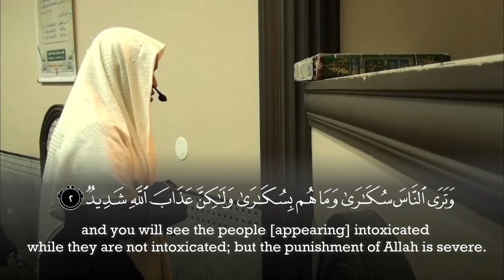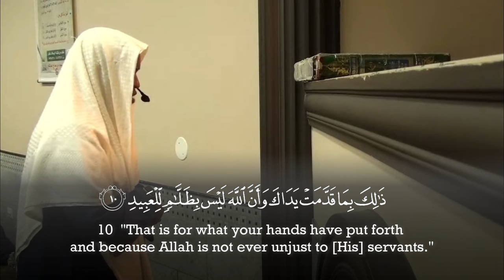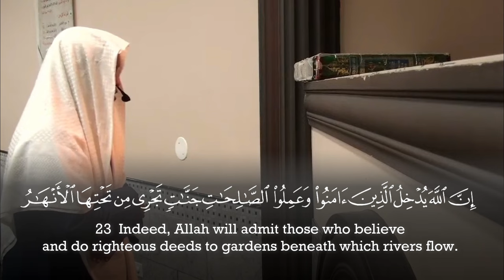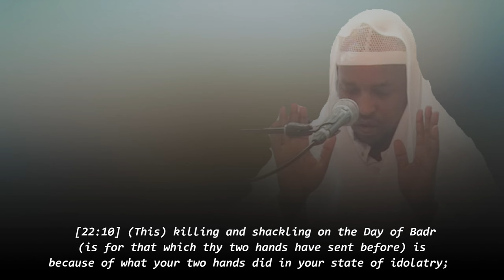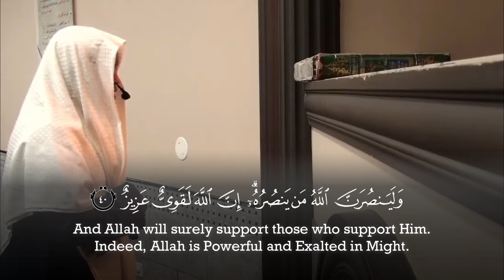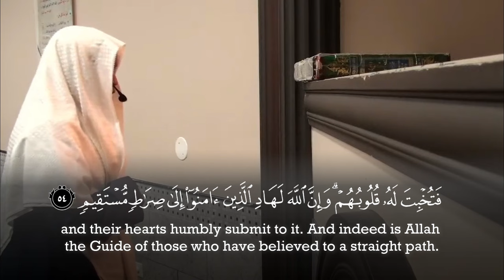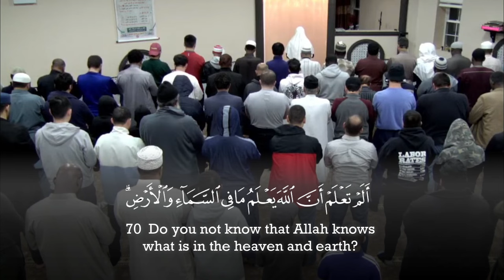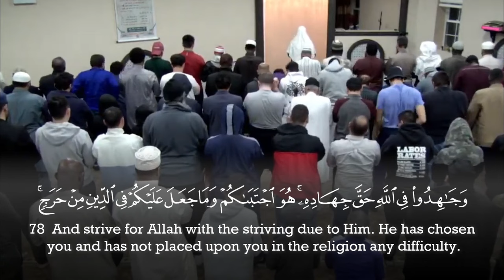Surah Al Hajj - Feysal Mohamed